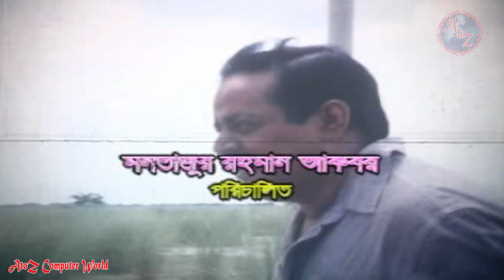Bangla Movei Trailer Chotto Songsar । Dipjol । Raashi । Dighi । ছোট্ট সংসার । ডিপজল । রেসি। দিঘী।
Bangla Movei Trailer Chotto Songsar । Dipjol । Raashi ।  Dighi  ।
ছোট্ট সংসার । ডিপজল । রেসি। দিঘী। মিজু আহমেদ । HD

*** ANTI-PIRACY WARNING ***
This content is Copyright To A2Z Computer World. Legal action will be taken against those who violate the copyright of the following material presented! .

If you are a new Visitor of this channel, please explore our channel we have some mind-blowing collections for you.

Please avoid other methods of copying or duplicating the video, and help us support anti-piracy measures in any way you can. Thank you - A2Z Computer World.